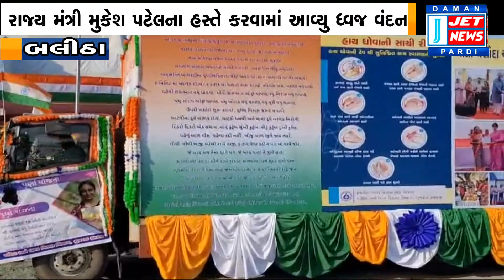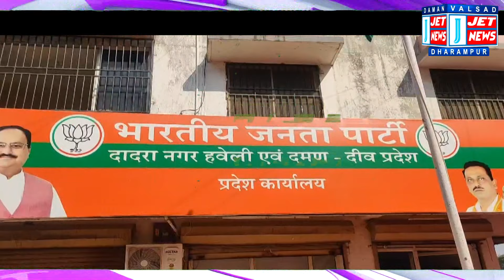26 JANUARY 2024 JET NEWS DAMAN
00:59 દાનહના સાયલી ખાતે પ્રશાસનિક કક્ષાનો ગણતંત્ર પર્વ ઉજવાયો, પ્રશાસક પ્રફુલ પટેલના હસ્તે કરાયું ધ્વજા રોહણ

06:14 દમણમાં 75મો ગણતંત્ર દિવસ તેમજ ત્રણેય સંઘ પ્રદેશોના 5મા એકીકરણ દિવસની ભવ્ય ઉજવણી કરવામાં આવી

09:28 બલિઠા પુરુષ અધ્યાપન કોલેજ ખાતે જિલ્લા કક્ષાનો 75 મોં ગણતંત્ર પર્વ  મંત્રી મુકેશ પટેલની અધ્યક્ષતામાં યોજાયો

13:42 સિકલસેલ એનિમિયાને લઈ નોંધપાત્ર કામગીરી કરનારા ડો. યઝદી ઈટાલિયાની પદ્મશ્રી એવોર્ડ માટે પસંદગી કરાઈ

17:38 દમણ ભાજપ કાર્યાલય ખાતે 75માં રિપબ્લિક ડેની ઉજવણી કરાઈ, માજી જિલ્લા પંચાયત પ્રમુખે કર્યું ધજવજારોહણ

19:20 દમણમાં ડીએમસી કચેરી ખાતે પાલિકા પ્રમુખના હસ્તે તિરંગો લહેરાવી ગણતંત્ર દિવસની ઉજવણી કરવામાં આવી

22:20 ભીલાડના સ્વામીનારાયણ ગુરુકુળ ખાતે તાલુકા કક્ષાના 75માં પ્રજાસત્તાક પર્વની ભવ્ય ઉજવણી કરવામાં આવી

25:28 ઘેલવાડ ગ્રામ પંચાયતે "એક બાર ફિર મોદી સરકાર"ના નારા સાથે પંચાયત વિસ્તારમાં ગ્રેફિટી અભિયાન હાથ ધર્યું

26:37 ધરમપુરના ભાંભા ગામે આજથી આઠમો શતચંડી મહાયજ્ઞ તથા વિશાળ ભક્તિ વેદાંત સંમેલનનો ભવ્ય પ્રારંભ થયો